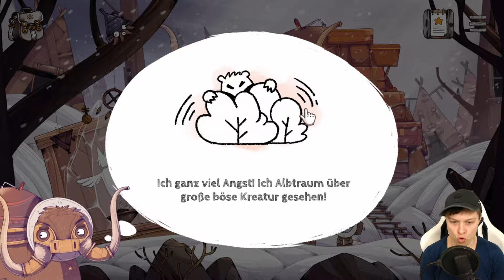Singende Sekten - Tohu #09 (deutsch/ german)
"Tohu" Nintendo Switch